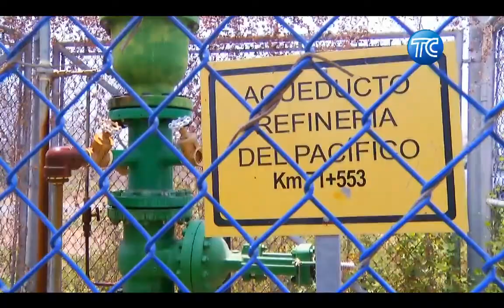La Refinería del Engaño: Un acueducto con problemas de funcionamiento